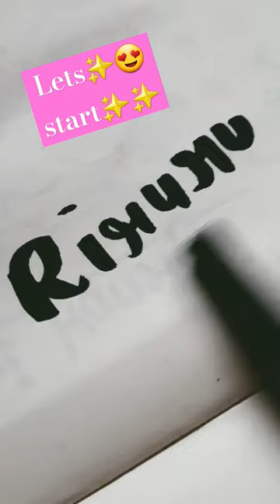I draw✨️✨️❤️🤞🤞 riruru💜from droemon👀 she is buetiful💕 Sarah art art anime drawing for you